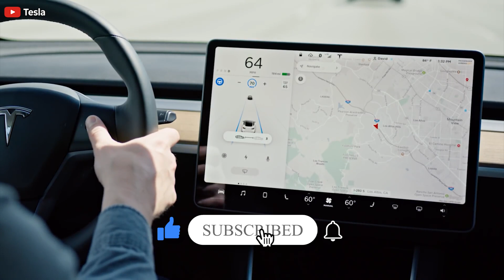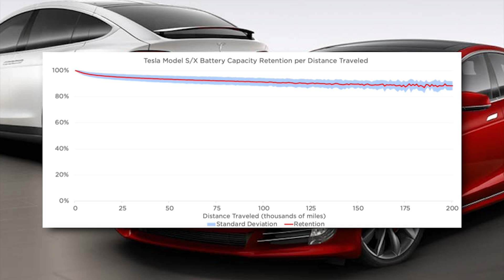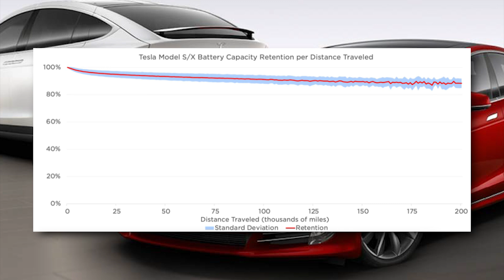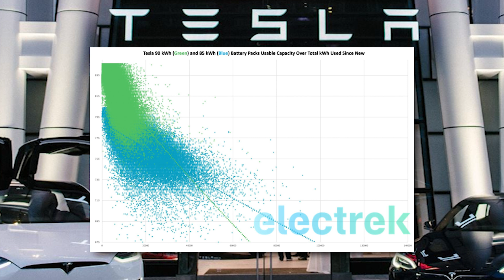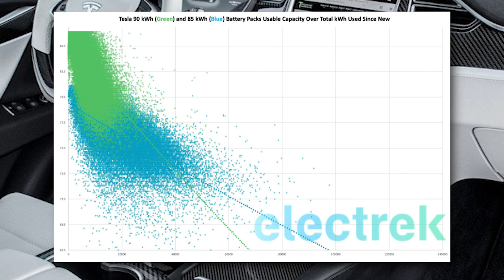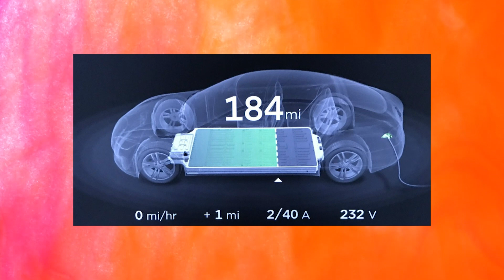Tesla Updates Battery Degradation Data, Explains Energy Capacity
Tesla's battery degradation update is a game-changer as Tesla claims that its battery packs lose only about 10% of their energy capacity after 200,000 miles.

Elekctrek reports the details of Tesla’s claim on battery pack loss saying “It’s also an important part of the equation to make electric cars more sustainable.”

Tesla has now updated stats from its Model S and Model X fleet, and the electric vehicle maker claims a battery capacity retention of roughly 90% after 200,000 miles:

Tesla's battery degradation data also confirms real-world reports that the degradation is steeper for the first 100,000 miles and then it slows down and stabilizes for the next 100,000 miles.

Tesla believes that 200,000 miles is when its vehicles get scrapped on average:

“Tesla’s battery packs are designed to outlast the vehicle. We estimate that a vehicle gets scrapped after approximately 200,000 miles of usage in the U.S. and roughly 150,000 miles in Europe.”

Here is an important point that may interest many Tesla Model 3 owners. I am really curious about the actual Model 3 degradation numbers as those are a much more available to the general population.

Here is another point that I am reading in the Tesla community. People say if Tesla’s battery packs lose is only about 10% capacity after 200,000 miles then increase miles for warranty. Do you think Tesla should increase miles for warranty?

Another thought that I read under Electrek’s report in the comments is that “Although the capacity fade is minor (and depends on battery) both the percentage failure rate and the mean miles to failure (where a pack has been replaced) would be much more interesting information though I can't see Tesla releasing that as warranty information is normally pretty tightly managed.”